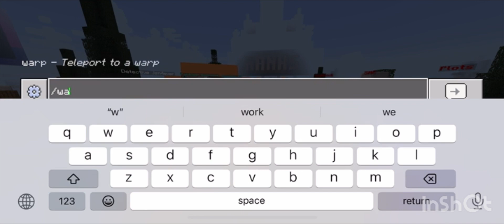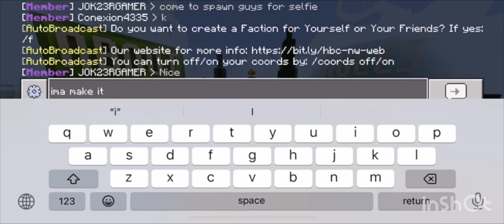Minecraft HarborClient Season 5 ( Join now)